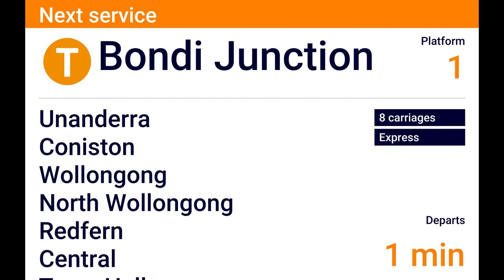Dapto To Bondi Junction DVA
Requested by Abdulah Yolcu​​